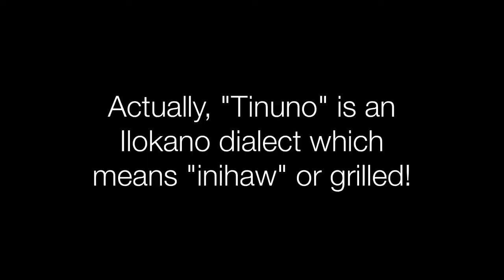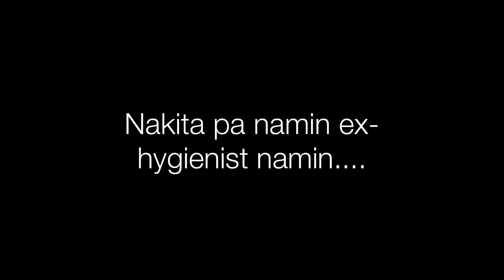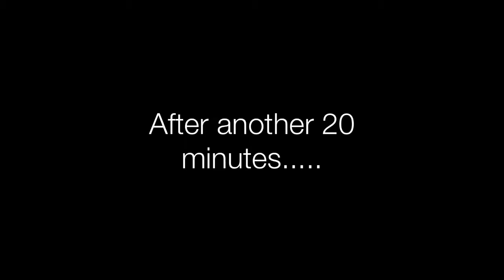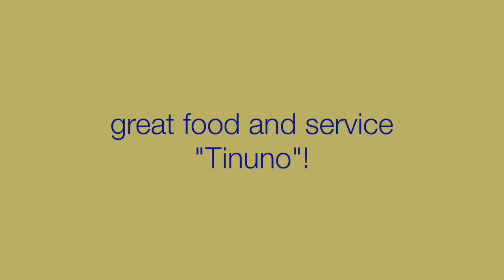Inihaw a-la Ilokano!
delicious griled dinner at Tinuno Resto which I recommend if you crave for "ihaw-ihaw", correct emphasis on how you pronounce "Toronto" as per these Millenials which to me, it doesn't matter as long as you understand.  Thank you again to our server Chris and Miguel!